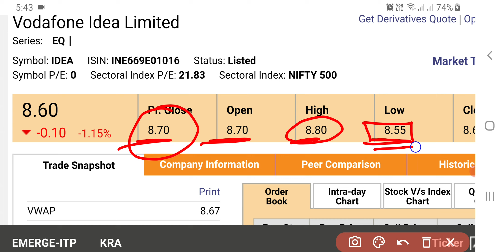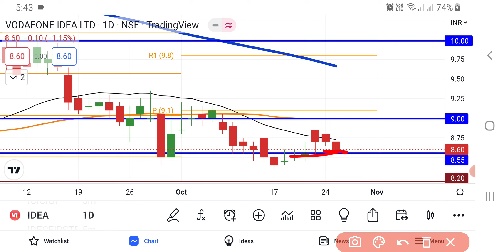Vodafone Idea Share Latest News | Vodafone Idea Share News Today | Vodafone Idea Share Breaking News